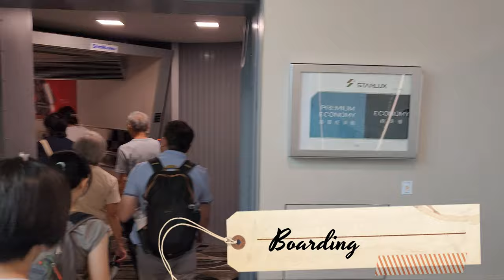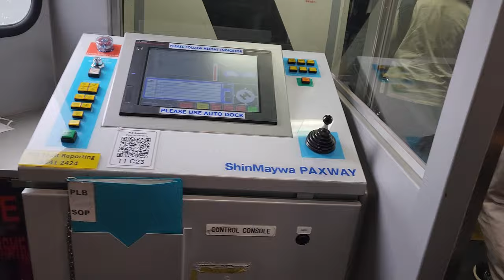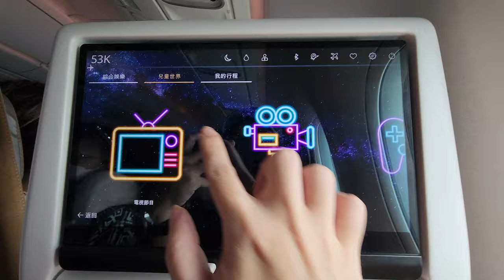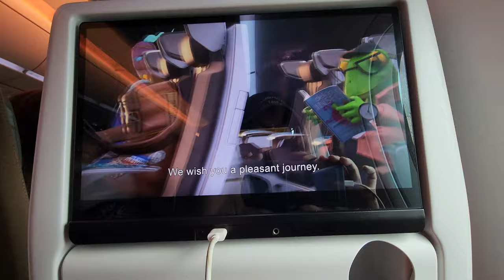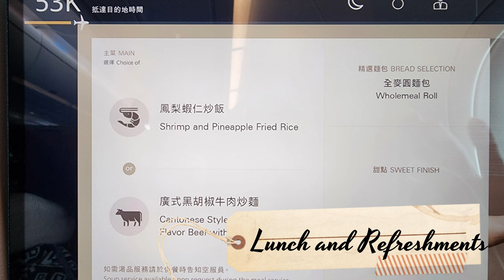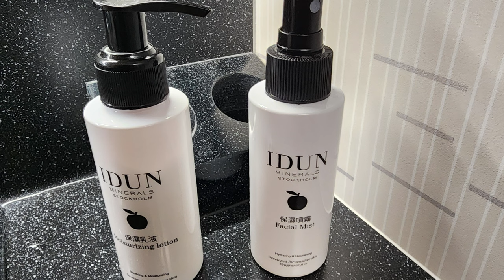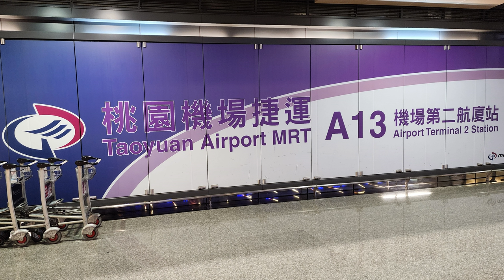[Fly_SG✈TW] A350-900 STARLUX Airlines Sin to Tpe Economy Review | 星宇航空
For my first ever flight to Taiwan, I have chosen to fly on STARLUX Airline.

Watch the video to see my review whether it is a good choice or not.

FLIGHT INFO:
✈Airline: STARLUX Airlines 星宇航空
✈Aircraft: Airbus A350-900 JX772
✈Route: Singapore - Taipei
✈Flight Time Expected: 4 Hrs 50 min
✈Flight Time Actual: 5 Hrs 15 min
✈Date: 31 March 2024